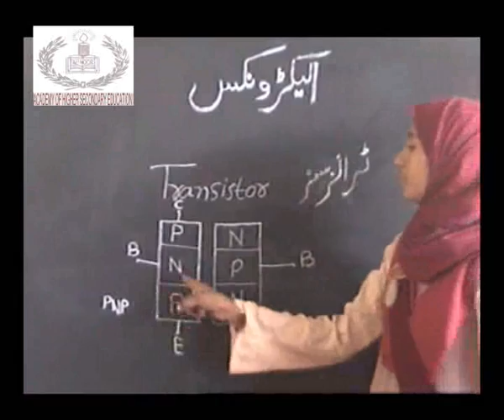Basic electronics...transistors...Physics for Matric...academy,s video..wmv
Basic electronics...transistors...Physics for Matric...academy,s video..